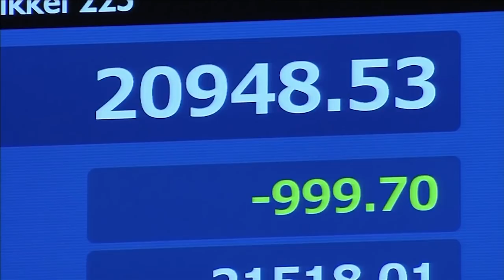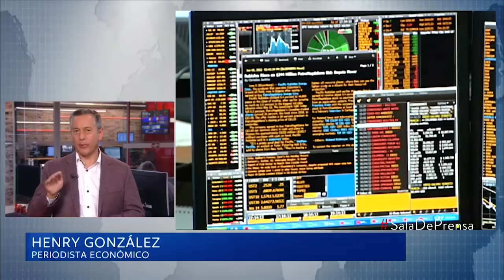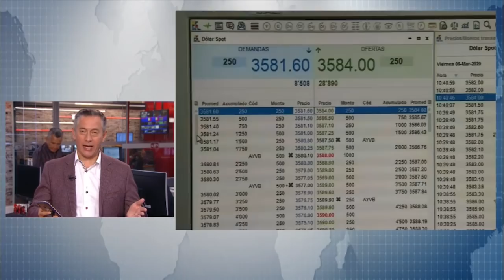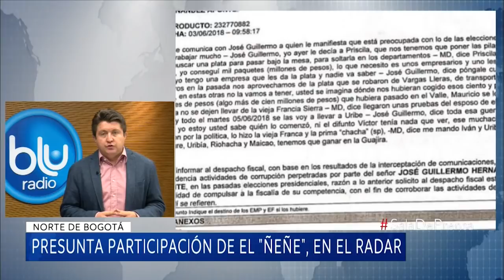¿Qué significa para Colombia un petróleo tan barato y un dólar tan caro?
Este lunes se produjo una jornada nefasta para las bolsas del mundo y el país no fue la excepción. Finanzas del Estado se han visto perjudicadas.

Esta situación se debió a la decisión de Arabia Saudita de bajar unilateralmente el precio del crudo tras el enfrentamiento de Rusia con la OPEP.